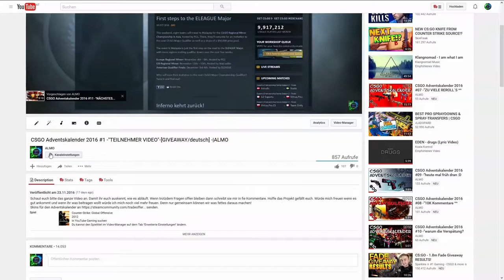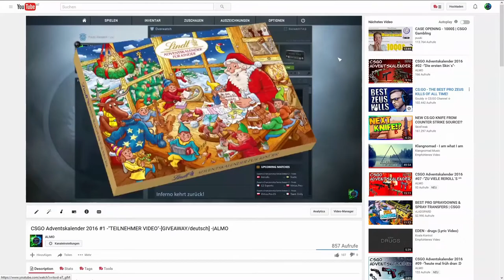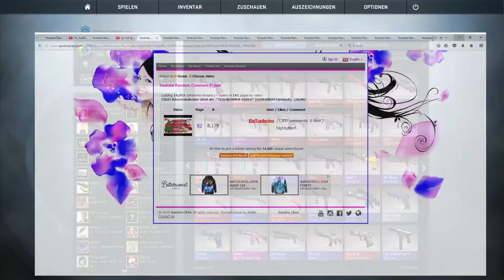CSGO Adventskalender 2016 #12 -"LOL "-[GIVEAWAY/deutsch] -|ALMO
► Mein Equipment

● Monitore: Kommen noch!